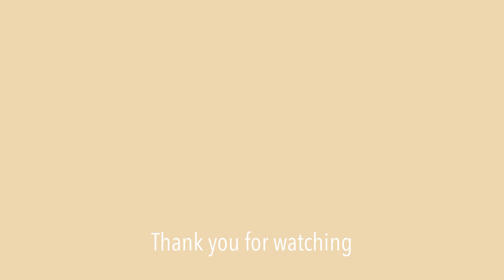くるりんぱと三つ編みだけ！卒業式ヘアアレンジ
[関連動画]

ロングバレッタ

ヘアピン

スモールピン

オニピン

ヘアゴム

アレンジスティック

アリミノ　ダンスデザインチューナー　モダンシマー

ヘアスプレー　トリエ８

ヘアスプレー　トリエ１０

クレイツ　カールアイロン 26mm

クレイツ　カールアイロン 32mm

ツインブラシ

多い髪でも留めれるクリップ

＊撮影機材＊
カメラ　Fujifilme X-T4
レンズ　XF35mm F1.4
XF23mm F2
三脚　　Manfrotto